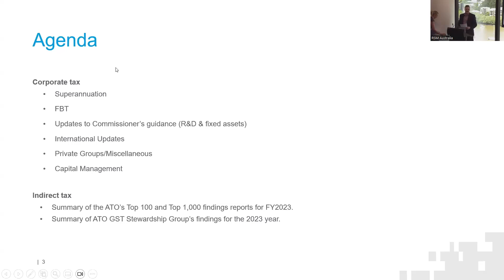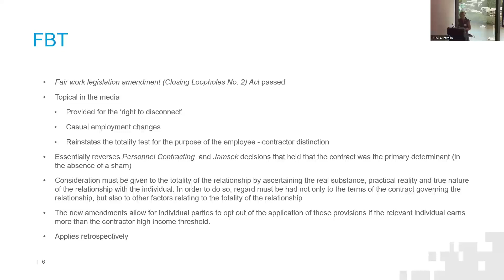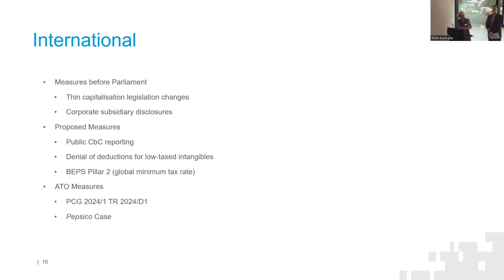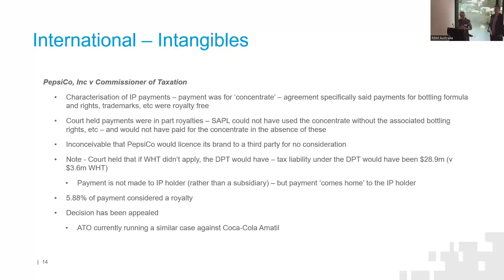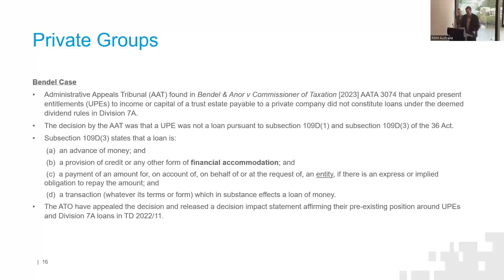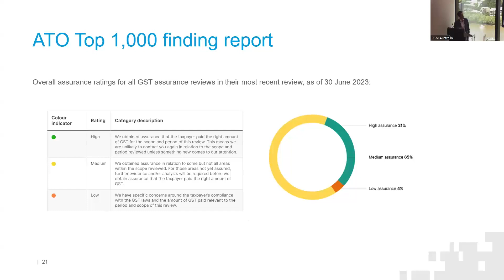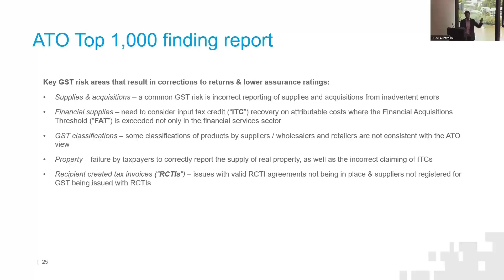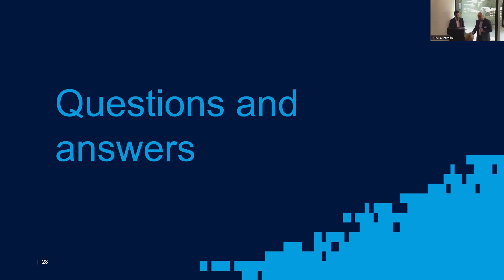Brisbane Quarterly Tax Briefing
This session, led by Steve Healey, managing partner of RSM and featuring tax experts Sam Mohammad, Belinda Crowley, and Michael Kielenniva, covers critical tax updates, legislative changes, and practical insights for navigating the evolving tax environment. From indirect tax to corporate tax, FBT changes, and ATO focus areas, get up-to-date information and strategies to manage your tax obligations effectively. Whether you're a business owner, tax professional, or simply interested in the latest tax trends, this briefing provides comprehensive coverage of the current tax landscape.